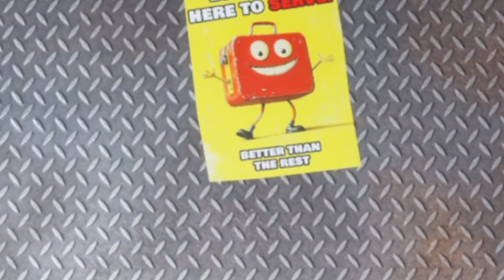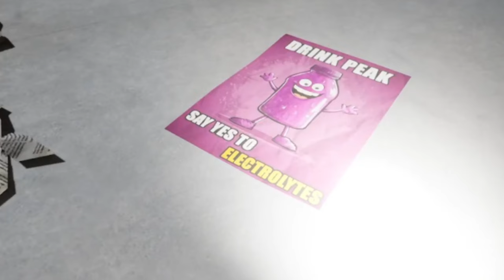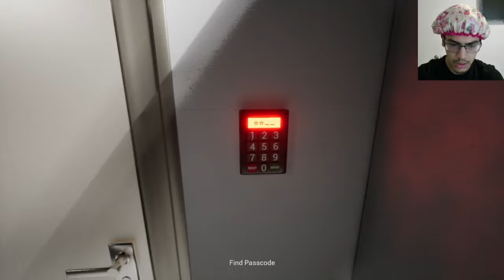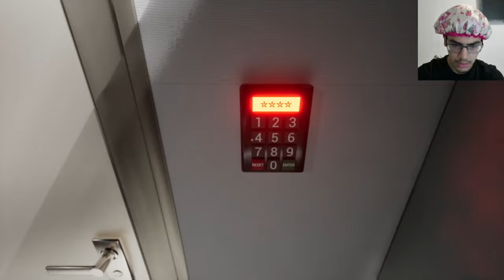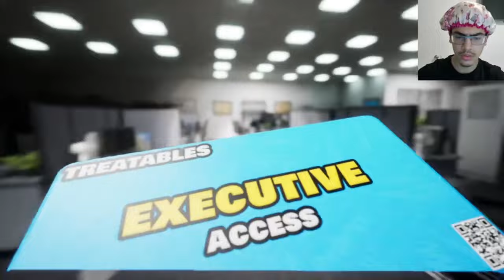SOMEONE STOP THIS FREAKY PEAK BOTTLE!!! | Lunchy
Welcome guys!!! 🦇
hi xd
Game name: Lunchy on itch.io